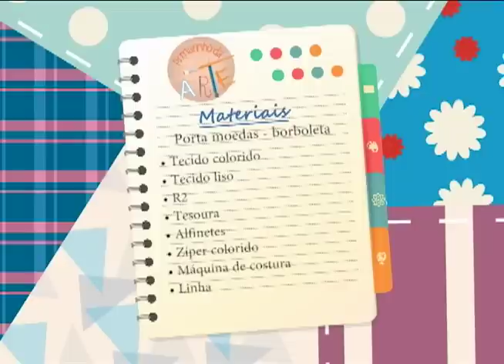Porta moedas - borboleta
Hoje no Armarinho da arte te ensinamos, como fazer passo a passo um porta moedas com forma de borboleta
Assista o programa de segunda a sexta às 15H. Reprise de segunda a sexta às 10H.